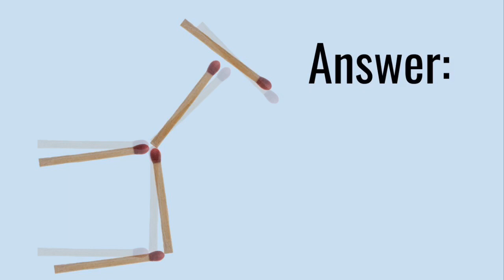Turn The Donkey Puzzle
Learn how to solve this puzzle and impress your friends!